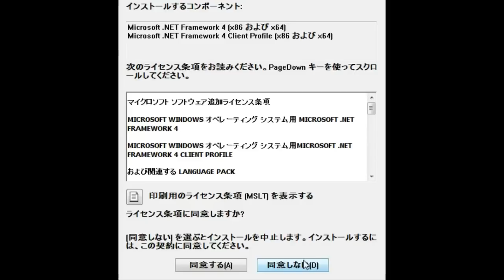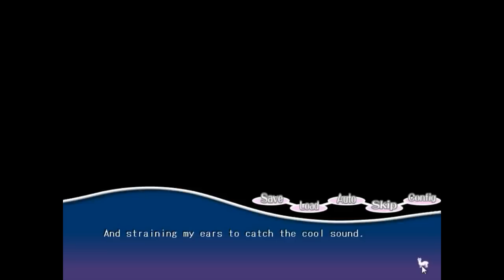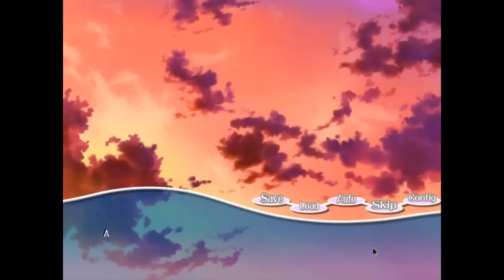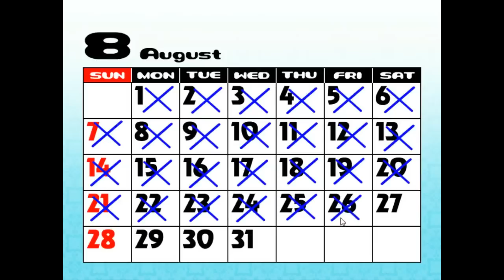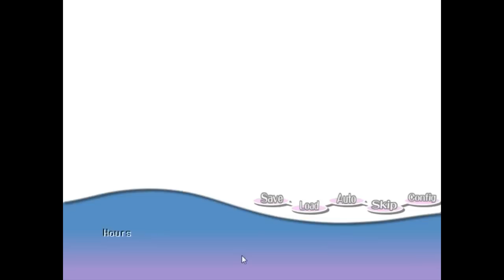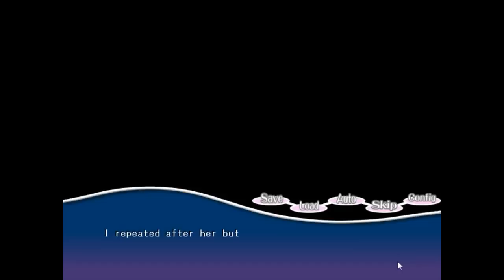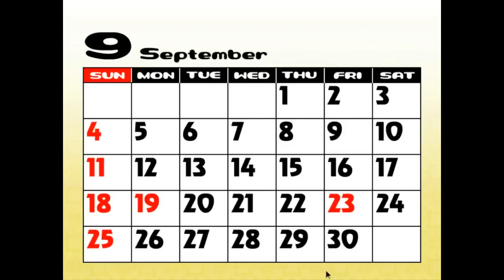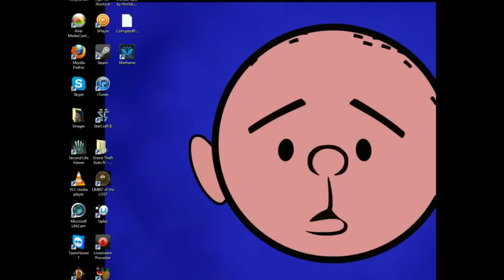[VineClassics] Vinny - Paca Plus (part 1) + Art!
Vinny plays a very engrossing visual novel, a tribute to Alpaca from Tomodachi Life, live on Vinesauce!